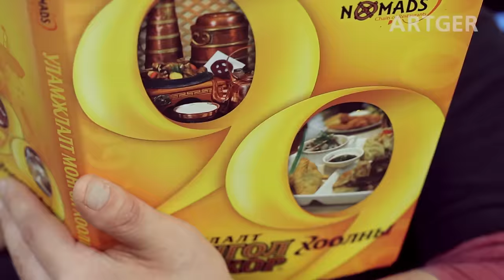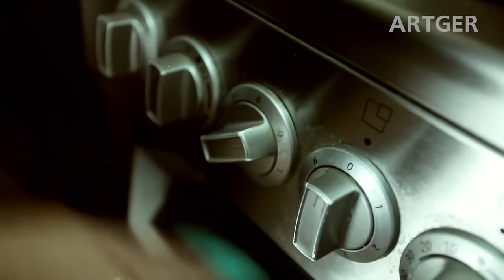Nargie's Mongolian Cuisine: BITUU SHUL (Amazing Mongolian Steamed Bowl Soup)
Bituu shul is one of the Mongolian traditional meals. This soup is very tasty and served with a “skin” of dumpling dough covering the bowl. The meal is specially dedicated to a person who needs medical treatment or a person who is on fatigue. Thanks to the Ragchaasuren and Khishigsuren's family!

ARTGER TOURS:
Having seen Nargie munch down Mongolian cuisine, or our expert documentary team gives you their close-up “Views,” we have a question for you: Are you ready for your very own ARTGER experience?

Official Partners:
ARTGER TOURS

Series Creator and Producer: Javkha Ara
Presenter: Naranbaatar.Ts aka Nargie
Translation: Nargie, BO, Naranchuluun.P
Filmed & Edited: Javkha Ara, Purevdorj.P, Ganaa Ara, Bob Makevitz
Sound: Baysaa Ara, Gansukh.T
Computer Graphic: Doke, Tuvshee Ara